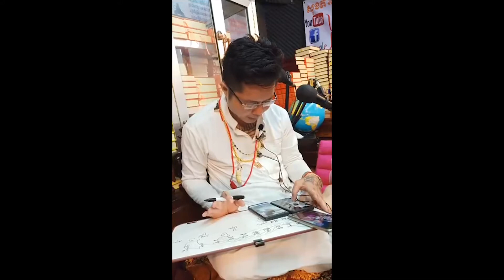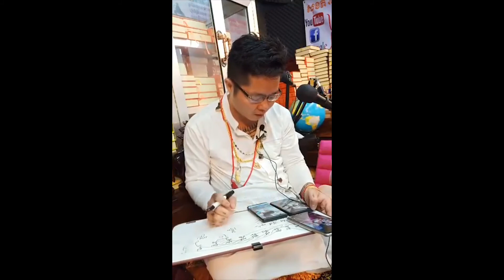ទស្សន៍ទាយខែឆ្នាំជោគវាសនា រកស៊ី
ស៊ូសេងហ៊ួ  ព្រះពុទ្ធសាសនា
ស៊ូសេងហ៊ួ  ក្បួនសមាធិ
ស៊ូសេងហ៊ួ  មារជាអ្វី?
ស៊ូសេងហ៊ួ  និពាន្វ
ស៊ូសេងហ៊ួ  ពុទ្ធប្រវត្តិ
ស៊ូសេងហ៊ួ  ព្រហ្មមញ្ញសាសនា
ស៊ូសេងហ៊ួ  ភាពជាអ្នកដឹកនាំ
ស៊ូសេងហ៊ួ  ប្រវត្តិសាស្រ្ដ
ស៊ូសេងហ៊ួ  ក្បួនតម្រាឱសថបូរាណ  ថ្នាំខ្មែរ
ចក្រវាឡិ  មហាកប្ប  កប្បកថា  ពុទ្ធវង្ស  ព្រះត្រៃបិដក សាសនា  ពុទ្ធប្រវត្តិ  រឿងព្រះពុទ្ធ  ព្រះពុទ្ធ សាសនា  ព្រហ្មមញ្ញសាសនា  វេទមន្ត  មន្តវិជ្ជាការ  ក្បួនទាយយាមក្រលា  មន្តស្នេហ៍ លក់ដូរ  មន្តគាថា  មន្តអាគម  ក្រុងឆេះ  ក្រុងសំរិទ្ធ  មហាទម្ងន់
ស្រោចទឹក លេីករាសី  ព្រះបារមីប្រទាន  ភ្លេងឡេីងគ្រូធំ  ភ្លេងថ្វាយព្រះទស្សន៍បារមី  ភ្លេងឡេីងព្រះបារមី  ភ្លេងថ្វាយគ្រូ
ភ្លេងខ្មែរ  ក្បួនតម្រាថ្នាំខ្មែរ  ឱសថបុរាណ  ឱសថបូរាណ  វេជ្ជសាស្រ្តបូរាណ  រុក្ខជាតិឱសថ  ក្បួនផលិតថ្នាំខ្មែរ  ក្បួនផលិតអាហារបំប៉ន  ក្បួនយុទ្ធសិល្ប៍  ស្លពល់  បែងភាគ  បំបាំងកាយ  ក្បួនសមាធិ  វិប្បស្សានា កម្មថាន  ចំណេះសកល  ចំណេះដឹងសុខភាពចំណេះដឹងសកល  Universe Khowledge
ភាពជាអ្នកដឹកនាំ  ព្រះពុទ្ធសាសនា  ក្បួនតម្រាឱសថ
អាណាចក្រ ពុទ្ធចក្រ ព្រហ្មចក្រ
buddha history cambodia ពុទ្ធប្រវត្តិ
Global knowlege ចំណេះដឹងសកល
Top Leader កំពូលភាពជាអ្នកដឹកនាំ
ឆាណែលពិតផ្លូវការ  ស៊ូសេងហ៊ួ  sousenghour